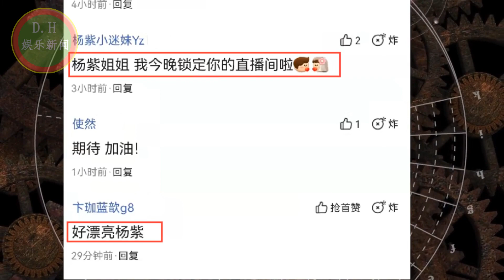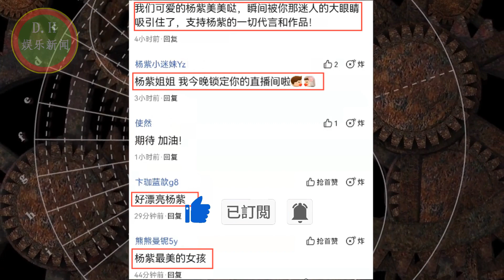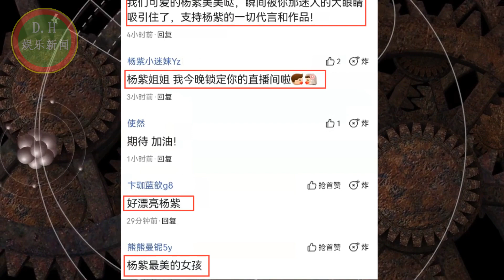杨紫最新的代言大片，穿白色低领装扎马尾辫，大肆展示眼神魅力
杨紫最新的代言大片，穿白色低领装扎马尾辫，大肆展示眼神魅力 | D.H娱乐新闻
ENG SUB